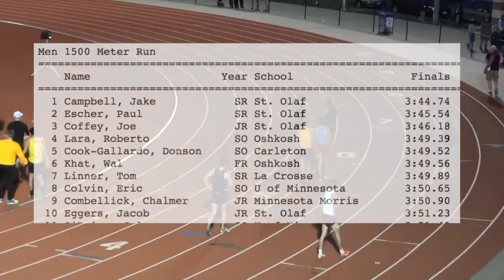UW L Phil Esten Challenge Mens 1500